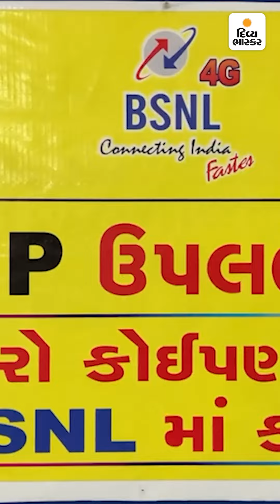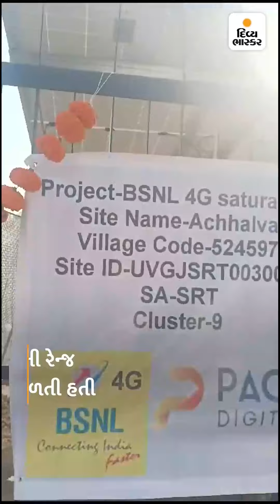BSNLનો ધડાકો! ગુજરાતમાં ડિસેમ્બર સુધીમાં 5G!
BSNLનો ધડાકો! ગુજરાતમાં ડિસેમ્બર સુધીમાં 5G! : 4G સેચ્યુરેશન પ્રોજેક્ટથી ગુજરાતમાં 750 સોલર મોબાઇલ ટાવર લગાડશે, ડાંગના અંતરિયાળ વિસ્તારમાં પણ નેટવર્ક મળશે